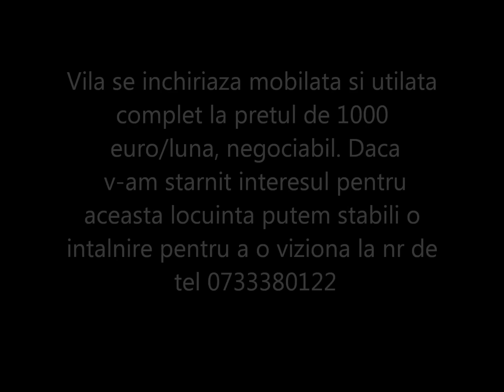FORCE IMOB Ploiesti-Inchiriere vila in cartier rezidential Ploiesti Nord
Acest clip este prezentarea unei vile de inchiriat cu 4 camere in Ploiesti Nord, intr-un cartier rezidential, St 350 mp, Sc 170 mp, Su 150 mp. Este compusa din: 3 dormitoare, 1 living cu iesire pe o terasa amenajata pe structura din lemn, decorata rustic , dining room, 3 grupuri sanitare. Amplasata intr-un cartier rezidential, linistit, departe de zgomotul urban iti confera o oaza de liniste si intimitate. Are finisaje moderne, este utilata si mobilata lux. Dotari : termopane PVC, gresie, faianta calitate superioara, instalatie incalzire centrala, calorifere de aluminiu. Se preteaza pentru locuinta de serviciu, sediu de firma, pentru protocol, sau poate servi drept locuinta unei familii. Pretul de inchiriere este de 1000 euro/luna.